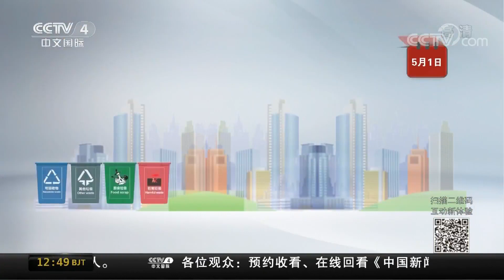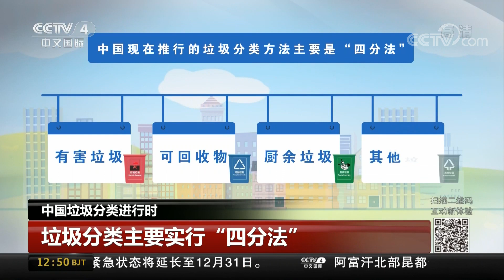[中国新闻] 垃圾分类在行动 | CCTV中文国际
垃圾分类在行动。